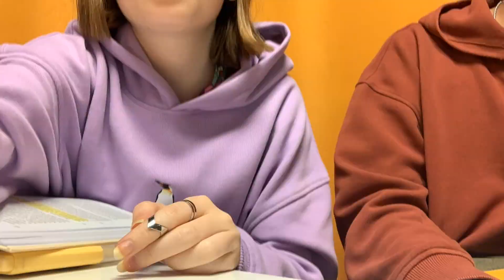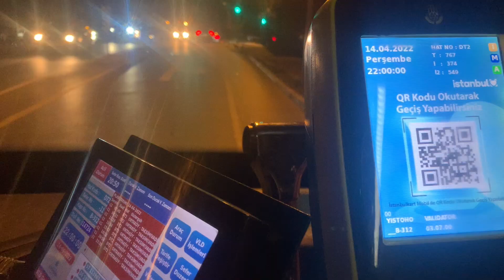Vize Haftası Vlogu 2 | ama bu sefer çalışmalı sınavlı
Çekim yaptığım her gün aynı kombini yaptığım gerçekçi bir sınav haftası vlogu (kirliye attım üstümdekini artık yıkanıcak)